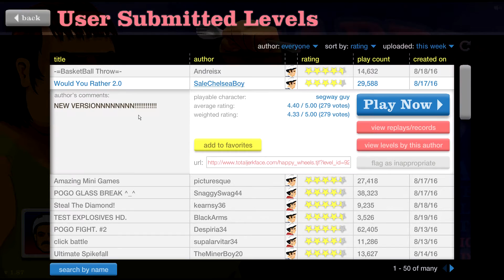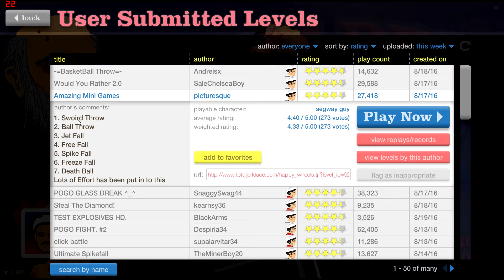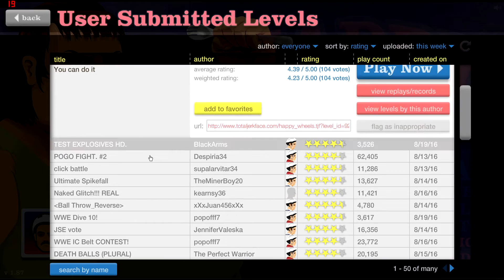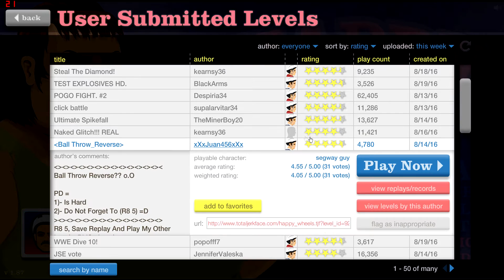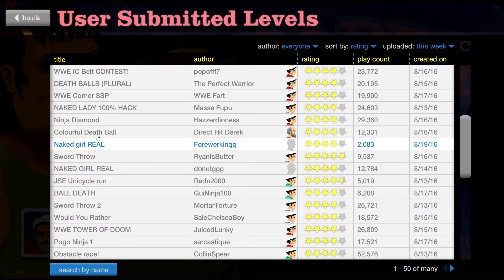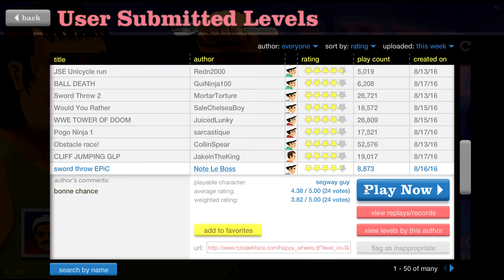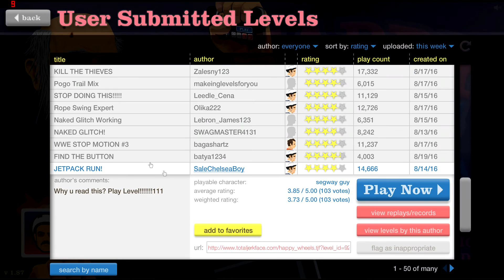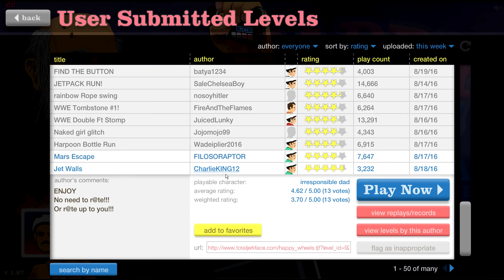СМЕРТЕЛЬНЫЙ БАСКЕТБОЛ | Happy Wheels #1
Игра - Happy Wheels